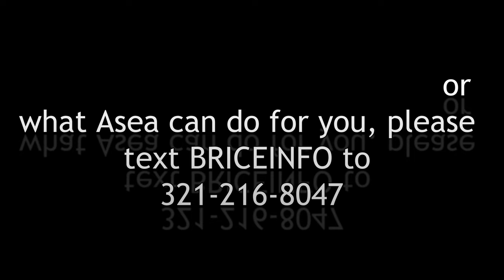🚨 The End of the World as WE Know It PART 1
Thank you so much to all our patreons and sponsors for making this channel possible!

🖥 Interested in opening up your own channel? Don't know where to start?

IF YOU WOULD LIKE A COPY OF THE BOOK OR OTHER BOOKS REFERENCED ON THIS CHANNEL, PLEASE FOLLOW THE LINK BELOW TO ESOTERIC ATLANTA'S AMAZON LINK: